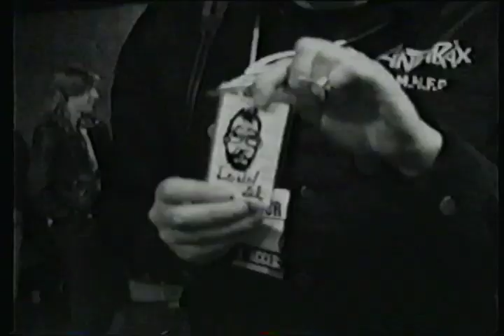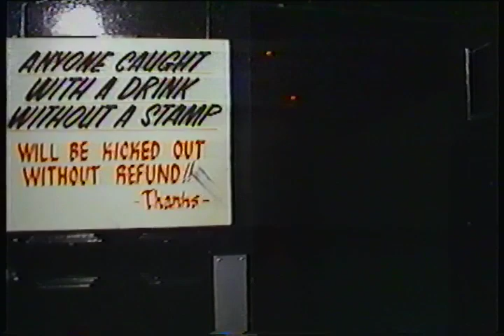Charlie Benante ANTHRAX -Lonn Friend Rip magazine interviews Anthrax at L'Amour